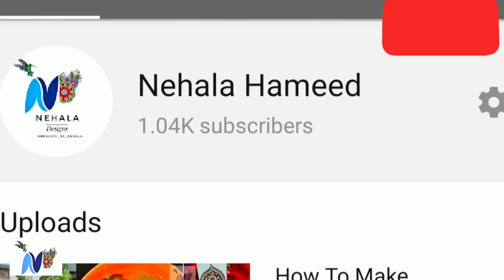🍰PERFECT REDBEE CAKE WITHOUT OVEN || ഓവണില്ലാതെ ഇപ്പോഴത്തെ ട്രെൻഡ് ആയ രെഡ്ബീ കേക്ക് തയ്യാറാക്കാം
Ingredients:
Redvelvet Sponge-
Maida-1/2cup
Baking pwdr-1/2
Baking soda-1/4tsp
Milk-1/4cup
salt
vinegar-1tsp
Red food colour
Vanilla essence-1/2tsp

Vanilla & Chocolate Sponge-
Maida-1cup
salt
Vanilla essence -1tsp
coco powder-1tsp

whipping cream
Melted white &dark chocolate